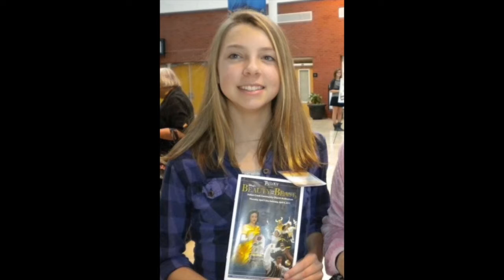Student feature: Mia Shearon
ONW student Mia Sharon was homeschooled growing up. Now, she is a student at ONW.